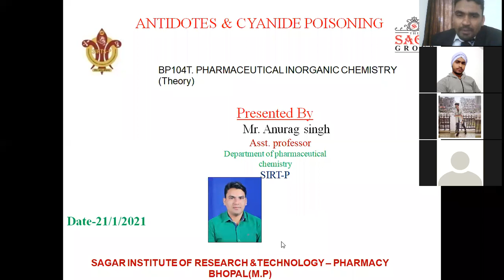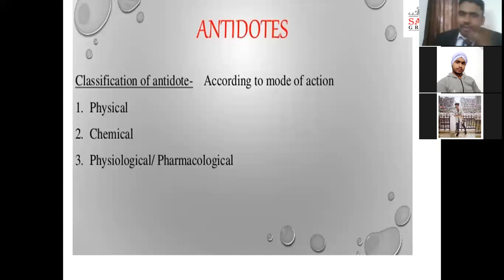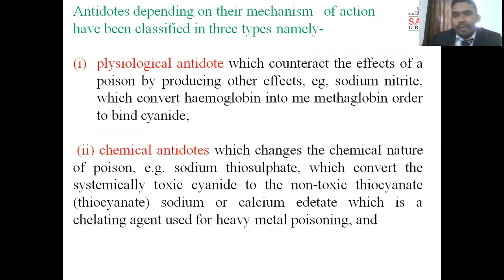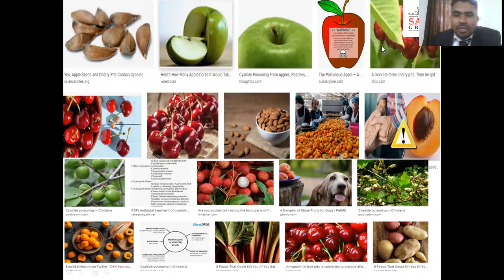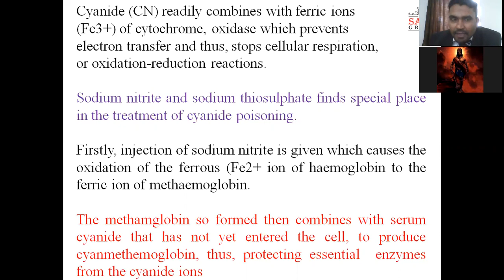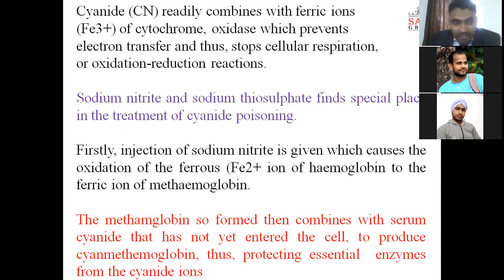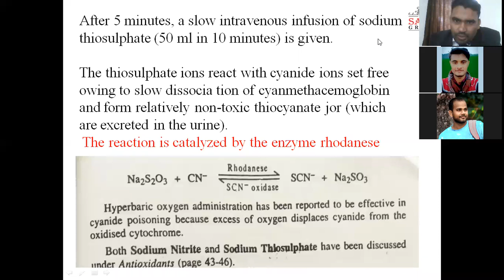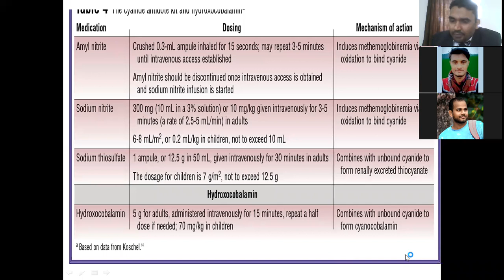online lecture on antidote and cyanide poisoning By Prof. Anurag Singh